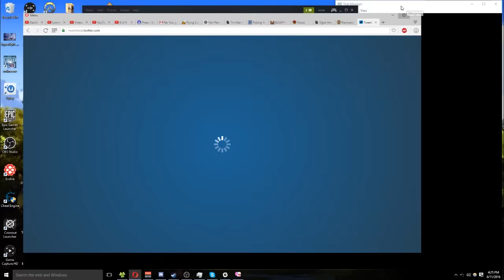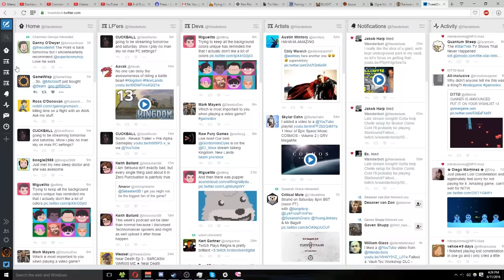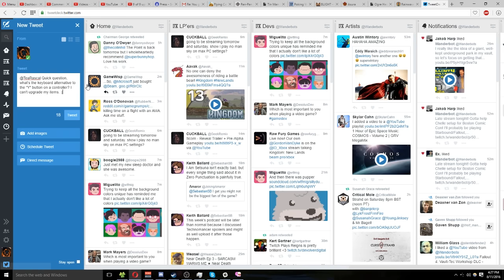Let's Play Monsters and Monocles - PC Gameplay Part 2 - I Need More Firepower!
Monsters and Monocles is a frantic, Victorian steampunk themed twin-stick shooter all about using teamwork and heavy weaponry to battle the hordes of evil. A naive occult collector has unknowingly unleashed a great evil that is spreading across the globe, and it’s up to you and a team of quirky paranormal investigators to find the source of this dark energy and blast it back to where it came from.
Online and Local Multiplayer
Take on the challenge solo, or play with up to 4 players online or locally. Your team shares a single pool of lives so you need to stick together, revive fallen comrades, and watch each other’s backs.
Customize Your Play Style
Search out and use powerful weapons to aid you in battle like the blunderbuss, stake launcher and the crumpet cannon - a steampunk toaster that fires weaponized crumpets.
Find and equip relics to customize your weapons and add new abilities to match your play style, and upgrade them by looting chests and destroying enemies.
Procedurally Generated World
Each level is procedural so you and your comrades will be faced with unique enemy placement, traps, secrets and objectives each time you play. Your trusty airship the HMS Scone acts as your hub and lets you gear up before taking on challenging levels like the haunted mansion, snowy Victorian streets and a cursed Pharaoh’s tomb. Each area ends with a fearsome boss encounter, such as a demonic chimney sweep or a giant cyclops skull.